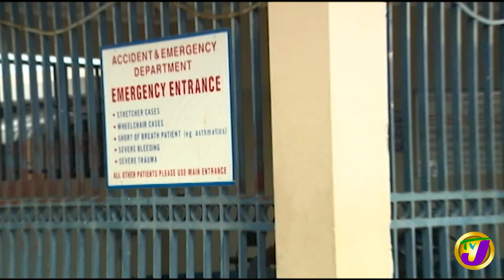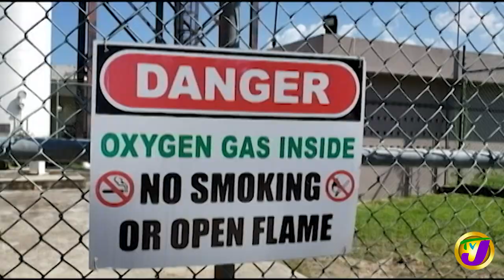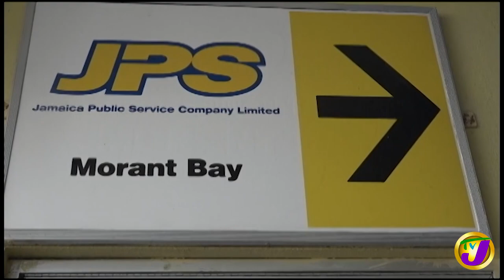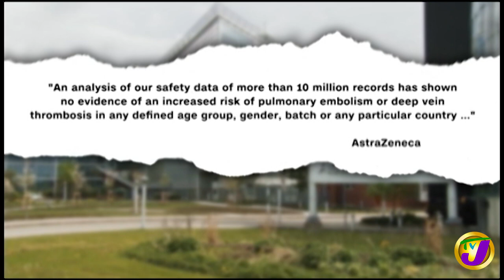No Vaccine Blackmarket in Jamaica - Dr. Tufton | Medical Oxygen Shortage